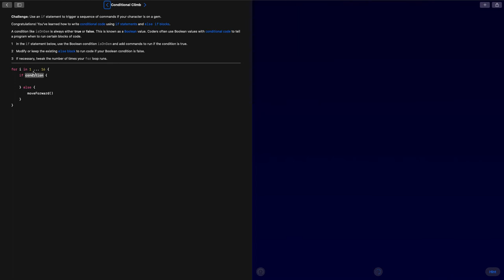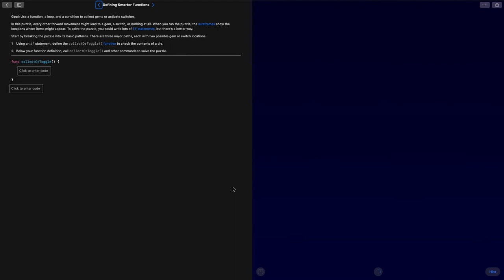I'm a coding master